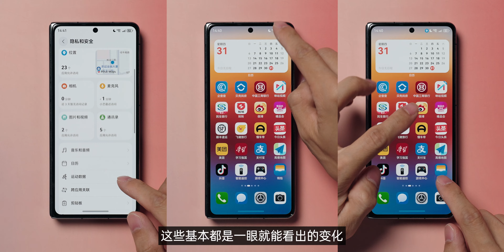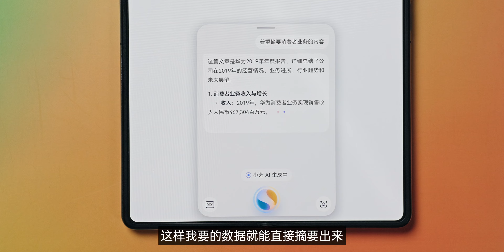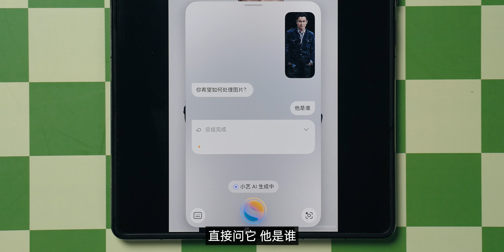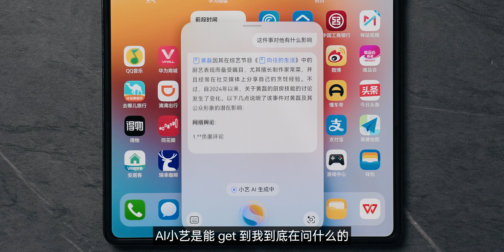鴻蒙AI小藝，以後你來幫我寫稿子得了？| HYK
鴻蒙AI小藝 「就試18天」：在深入體驗鴻蒙NEXT 後，我發現AI小藝能解決生活中的不少問題；能幫我提升效率，懂我所想，這就是好AI。